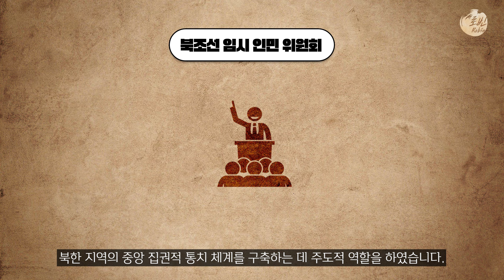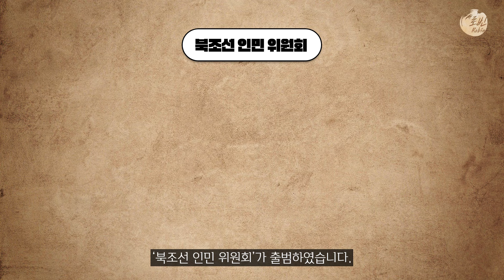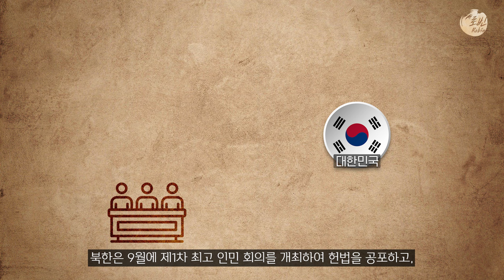김일성은 어떻게 1인자가 되었나 l 북한 역사 1부